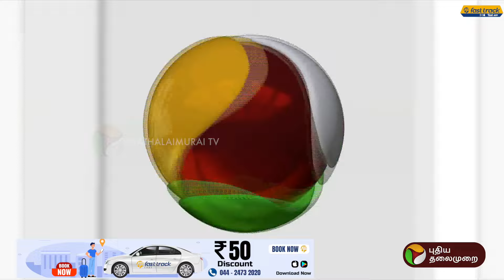"கூட்டணி பேச்சுவார்த்தையில் பிடிவாதம் இல்லை": திருமாவளவன் | VCK | DMK | PTT